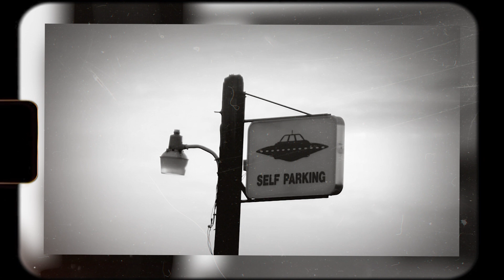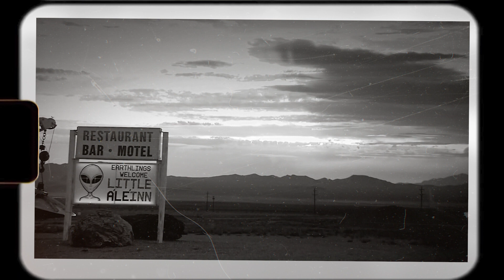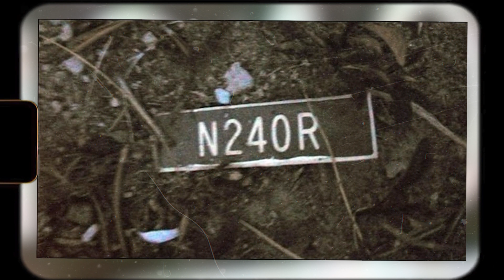Journey into the Unknown: Decoding the Enigma of the Nevada Triangle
Today, we're venturing into the vast wilderness of the American West to delve into the enigma of the Nevada Triangle. Imagine an area stretching over 25,000 square miles, a daunting landscape that has swallowed over 2,000 aircraft since the 1950s and left no trace behind. An area that's eerily similar to the infamous Bermuda Triangle. Intrigued? So are we. So sit back, buckle up, and let's explore the mysteries of the Nevada Triangle together.

An expanse of desert known as the Nevada Triangle, located between the cities of Las Vegas, Reno, and Fresno, has captured public fascination due to its uncanny parallels with the infamous Bermuda Triangle, an area infamous for its unexplained losses of ships and planes. Despite being less well-known, the Nevada Triangle presents an equally perplexing riddle. This area, encompassing about 25,000 square miles of wilderness characterized by deep canyons, desolate deserts, and lofty peaks, is notorious for its inexplicable disappearances.